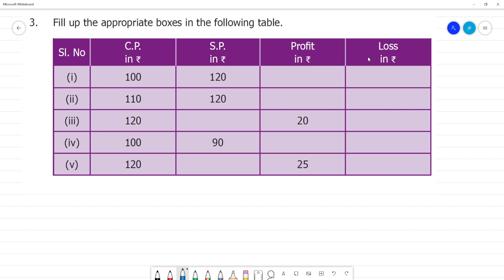6 TN Maths Term II 3 . BILL, PROFIT AND LOSS Exercise 3.1 3. Fill up the appropriate boxes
3 . BILL, PROFIT AND LOSS
Exercise 3.1
3. Fill up the appropriate boxes in the following table.